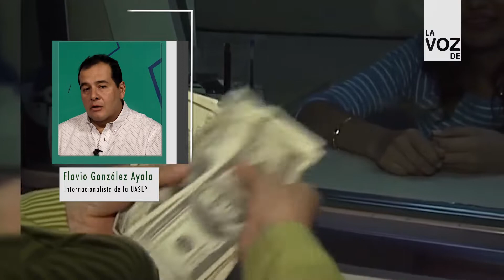Flavio González Ayala – Internacionalista de la UASLP